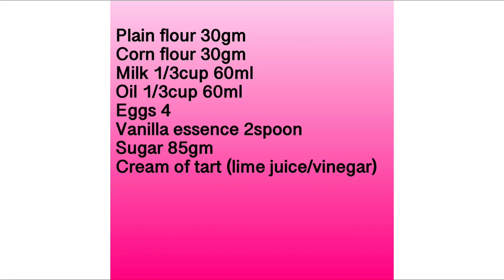Vanilla Swiss Roll yummy very soft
How to bake vanilla Swiss Roll
Milk 60ml
Oil 60ml
Plain flour 30gm
Corn flour 30gm
Eggs 4
Vanilla essence
Cream of tartar / lime juice/vinegar 1 spoon
Sugar 85gm